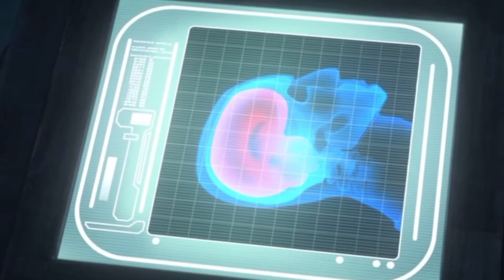Star Wars • Order 66 – Star Sky • Two Steps from Hell (May the 4th be with You)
Happy May the 4th !

Software: CapCut

Sequences used: Star Wars movies and series